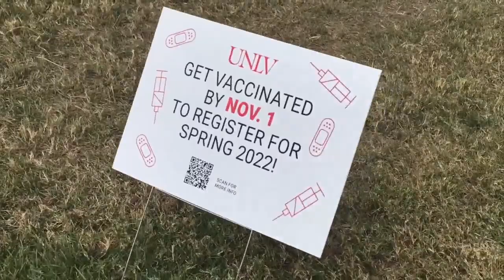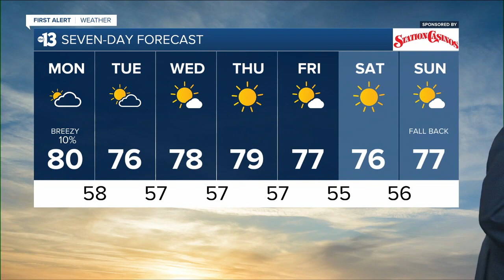KTNV 13 Action News Las Vegas Latest Headlines | November 1, 6am